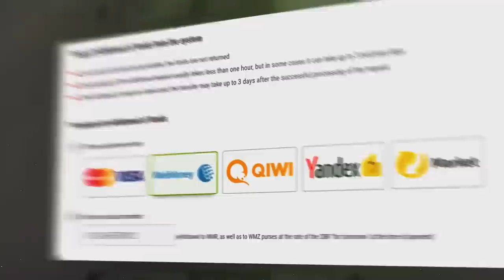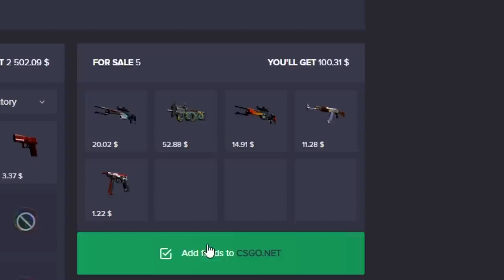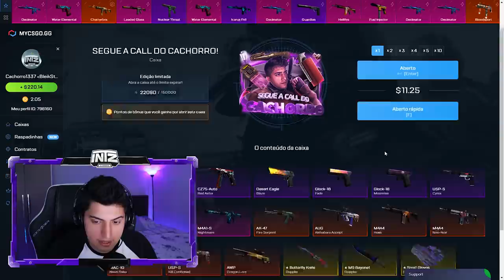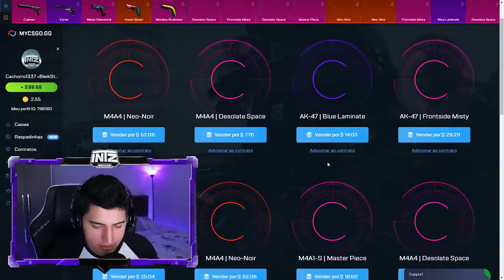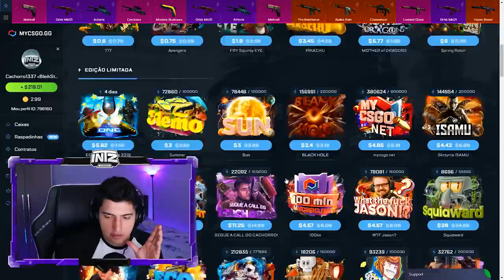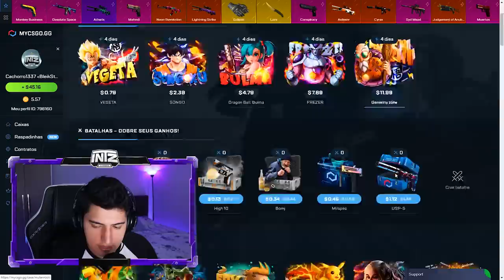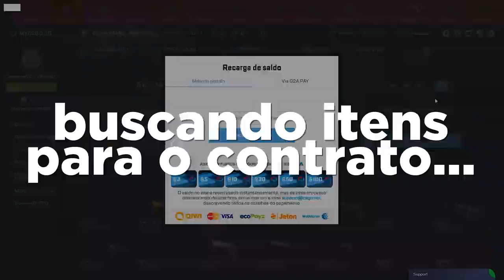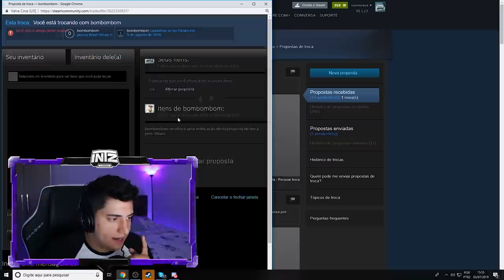CONTRATO de TROCA INSANO para M4A4 HOWL no CS:GO (eu consegui...)